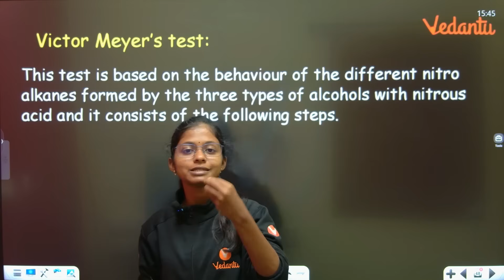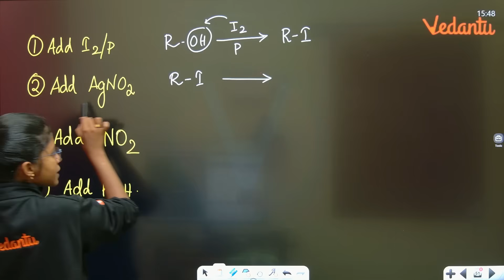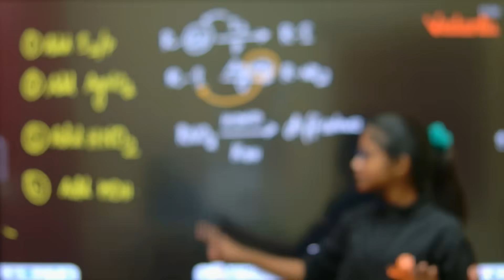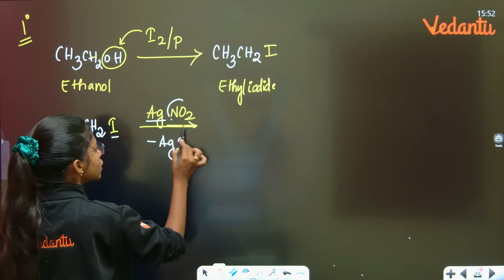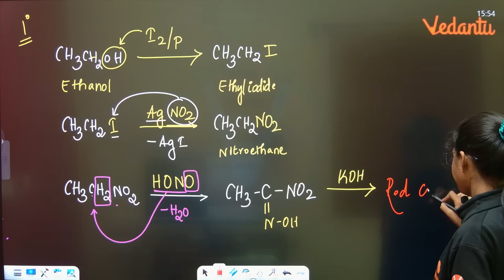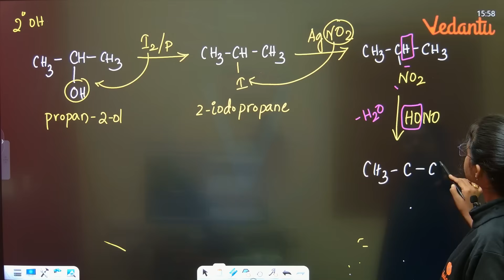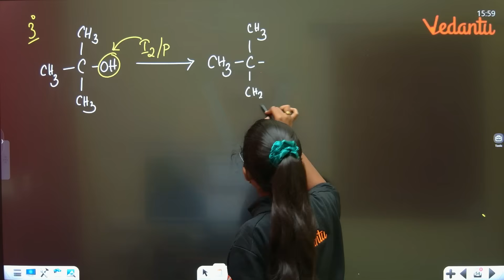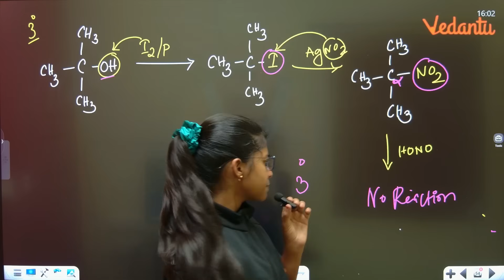12th Chemistry | Victor Meyor Test | 5 Mark in 5 Minutes | Shravanee Ma'am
12th Chemistry | Victor Meyor Test | 5 Mark in 5 Minutes | Shravanee Ma'am